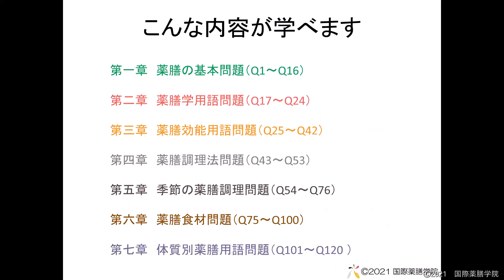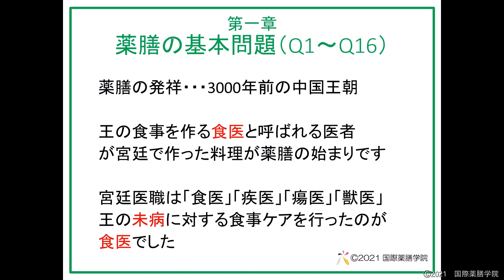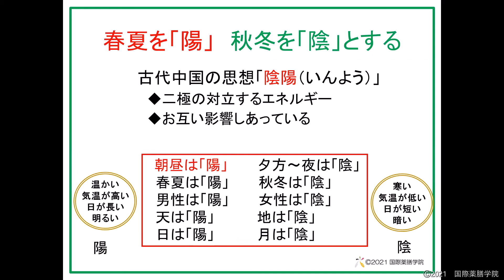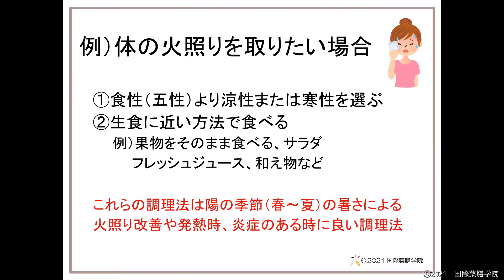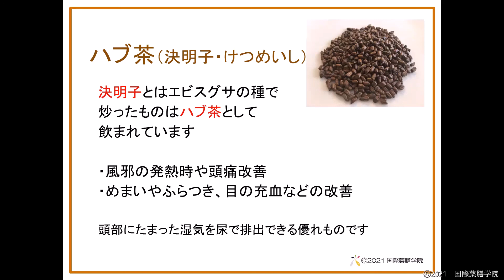『一日でわかる専門用語と薬膳学総まとめ 薬膳検定対策講座』ダイジェスト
『一日でわかる専門用語と薬膳学総まとめ　薬膳検定対策講座』ダイジェストとなります

次回開催日は2023年1月25日(水)10：00〜16：00となります。

薬膳検定®は、混乱しやすい専門用語を薬膳の基本から体質別薬膳の効能まで、
薬膳を学ぶために必要な用語をすっきりまとめた検定本です。

専門用語に慣れない間は「なぜこんないい方をするのか？」と思うこともありますが、この専門用語を理解できると、その言葉を見ただけで食材の効能の「強弱」を判断できるようになり、気の向きの「角度」や効能の「届け先」までわかってしまいます。

対策講座修了後は、オンラインで薬膳検定の受験が可能です。
ご自宅のパソコンやスマホからクイズ形式（３択から選ぶ）でいつでもご都合の良い時間に楽しく受検していただけます。

また、薬膳検定®のご受検も承っております。

▼LINEでプレゼント動画を受け取ってください 「身の回りの食材で作る薬膳調理のコツが詰まった動画」をプレゼントしています→

ホッとひと息にメルマガをどうぞ！

▼学院長赤堀真澄によるメールマガジン▼
更年期世代　第二の人生もっと輝くお手伝い 『更年期の香り薬膳 　素敵WOMANサロン』 2日に1回配信中

▼無料zoom体験入学に参加して、どんな内容で勉強できるの？
期間や予算は？資格を取ったら何ができるの？を聞いてみよう

▼身の回りの食材の薬膳的効能がわかる！「国際薬膳学院の食材効能検定®」にチャレンジ →

▼薬膳学の考え方がまるっとわかる！「国際薬膳学院　薬膳検定®」にチャレンジ→

▼国際薬膳学院HP　現在の「おすすめピックアップ講座」はこちらから→

▼Instagramで薬膳の質問疑問解決を配信中！